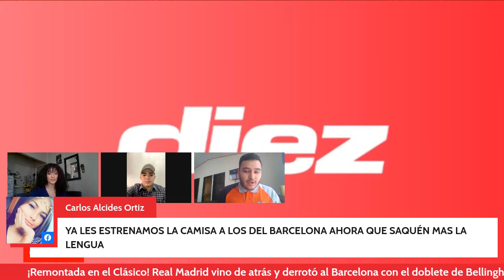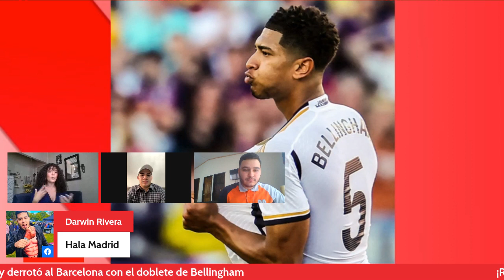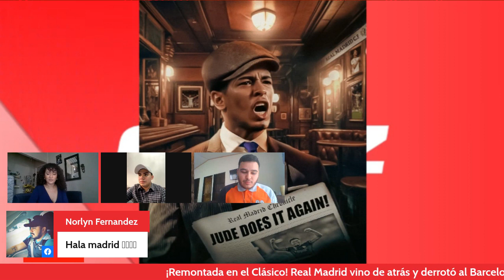Remontada del Real Madrid en el clásico ante el Barcelona ¡Doblete de Bellingham!